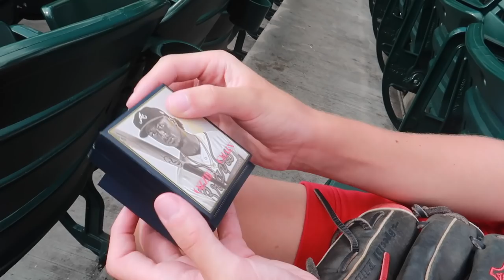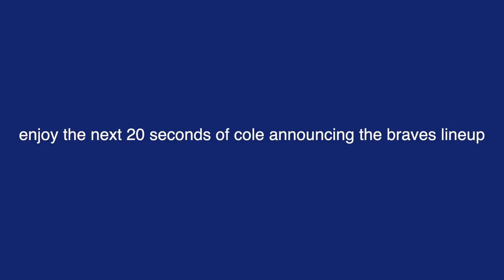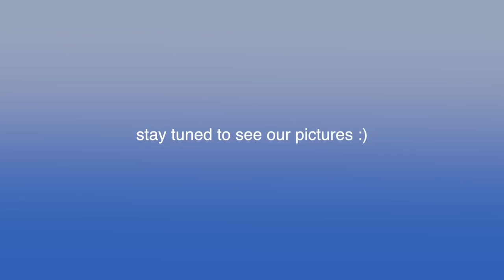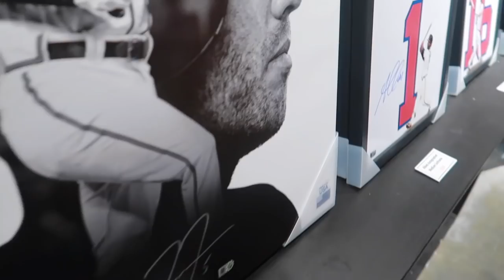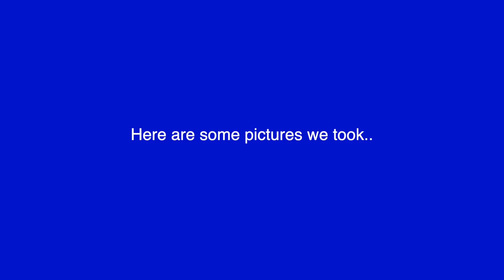SUMMER VLOG 4- we went to a baseball game